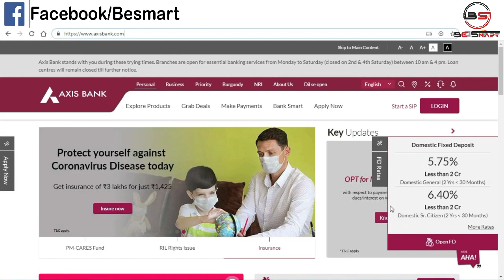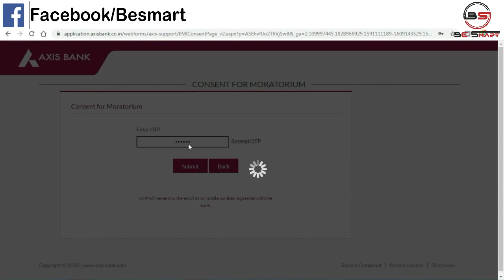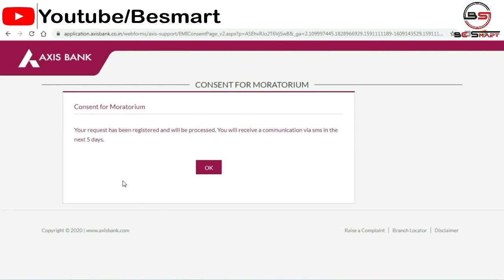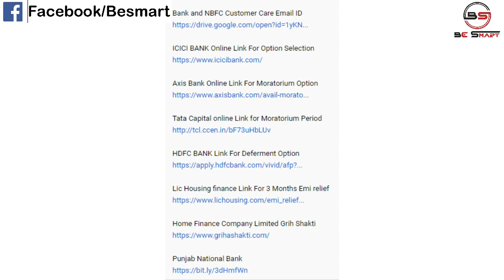Axis Bank Apply For Moratorium Extension | How to Apply For Moratorium Axis Bank | UB AND COMPANY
How to Apply For Moratorium Period in Axis bank | Axis Bank Online Moratorium Apply For June, July, August Months
How to Apply For Moratorium Extension in Axis Bank
Axis Bank Moratorium Extension Apply online

UTTAM PATEL

Amazon Store

open free Demat Account on Angel broking No any Hidden Charges

Buy Online two Wheeler or Four Wheeler Insurance with Lowest Premium And Get Paytm Cashback upto 500Rs. Please Comment if You Get Cashback

Use this link to get lowest quotes from leading companies for your car or two wheeler insurance!!

Health Insurance Compare & Buy Online Lowest Premium सबसे सस्ता प्रीमियम बीमा राशि 1 लाख से शुरू Calculate Now.

ICICI Bank Apply For Moratorium online | ICICI Bank Moratorium 2.0 Apply Kaise Kare | UB AND COMPANY

આત્મનિર્ભર ગુજરાત સહાય યોજના એક લાખની લોન ફક્ત 2% વ્યાજ પર | ગુજરાત સરકાર યોજના 2020 | UB AND COMPANY